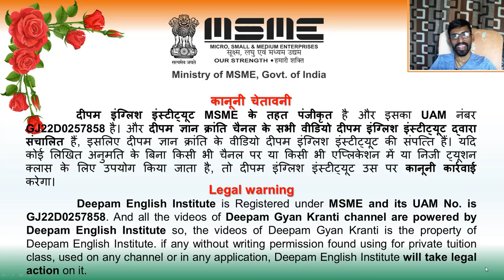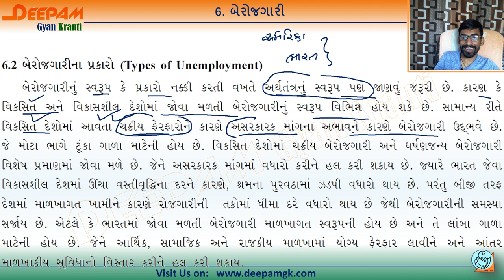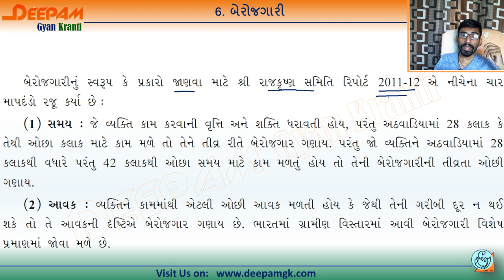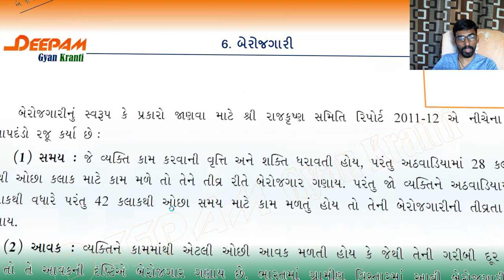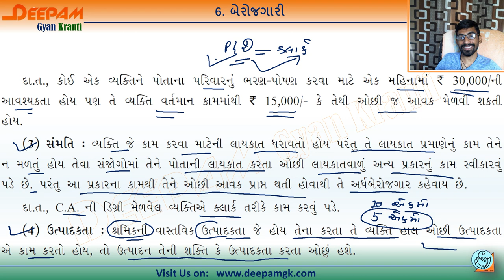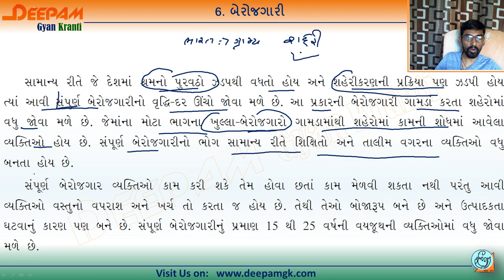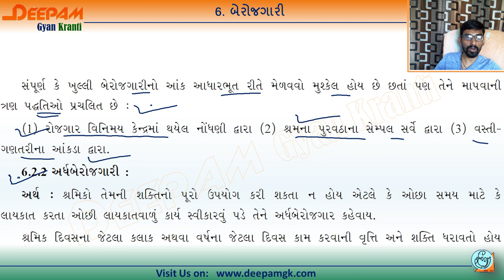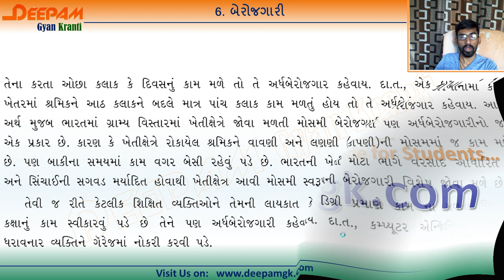ધો: 12 Commerce અર્થશાસ્ત્ર Economics Ch 6 બેરોજગારી Part:3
આ વિડિયોમાં અર્થશાસ્ત્રનો પાઠ:6 બેરોજગારીમાં વિષે સંપૂર્ણ માહિતી આપવામાં આવેલ છે...